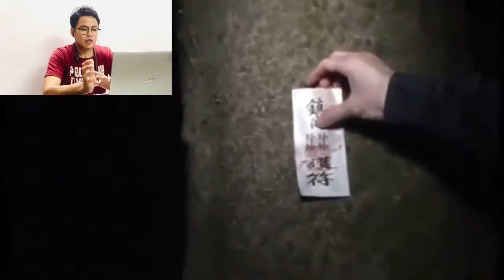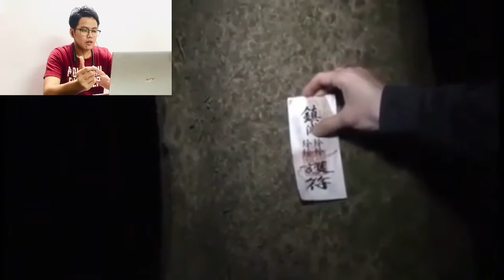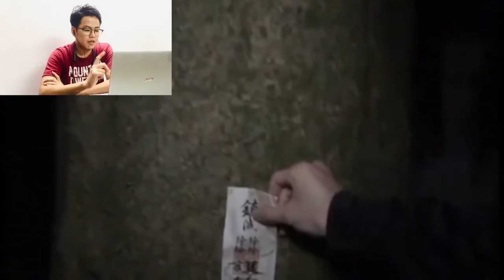ဂျပန်မှာ သရဲခြောက်လား Ghosts in Japan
ဂျပန်မှာသရဲခြောက်လား
Haunted in Japan
japanese language learning
japan speaking
japanese myanmar
Ghosts in japan

ဂျပန်အကြောင်း စိတ်ပါဝင်စားသူများ ဒီဗီဒီယို လေးကိုလည်း ကြည့်ပေးစေလိုပါတယ်။

သရဲတစ္ဆေများဟာ နိုင်ငံတိုင်းမှာရှိပါတယ်။
အထူးသဖြင့် ဂျပန်နိုင်ငံလို မိမိကိုယ်ကို အဆုံးစီရင်မှု များတဲ့ နေရာမှာ ပိုပြီးရှိတတ်ကြပါတယ်။

ယခုဗီဒီယိုကို ကြောက်လန့်စေလိုသော သဘောမျိုးနဲ့ တင်ဆက်ပေးတာမဟုတ်ပါဘူး။ သတိထား နိုင်ရန်သာ ရိုက်ကူးပေးခြင်းဖြစ်ပါတယ်။
how to learn japanese for beginner
how to learn japanese language

ဗီဒီယိုလေးကို ကြိုက်နှစ်သက်တယ်ဆိုရင်တော့

အခြားသောဗီဒီယိုများ ကြည့်ရှုရန်

တစ်မူထူးခြားတဲ့ ဂျပန်ကြက်ဥဟင်းချို
My favourite Japanese soup

မြန်မာလူမျိုးတွေဂျပန်ရောက်ရင်ဘာတွေပြောင်းလဲသွားလဲ what has changed in Japan?